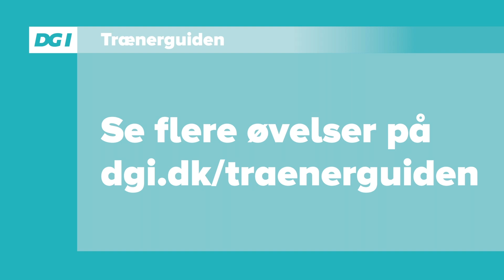Redninger af fløjskud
Denne øvelse er produceret af DGI Håndbold og stillet til rådighed for trænere i håndbold. Læs om øvelserne på